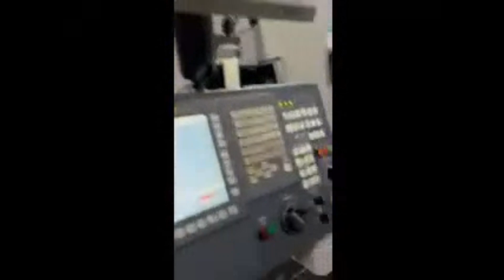Machine#2 Tsugami B0386III CNC Swiss Lathe - MC# 605242